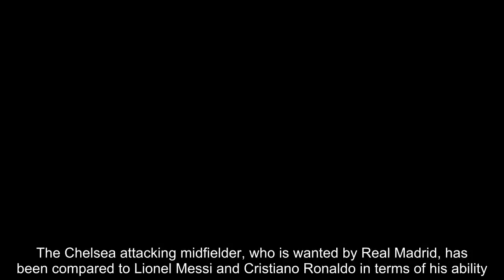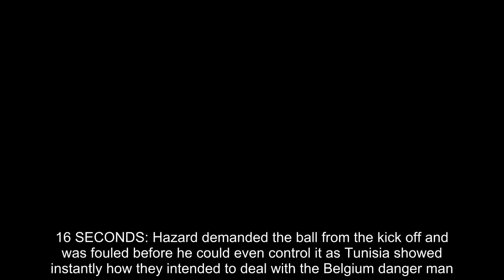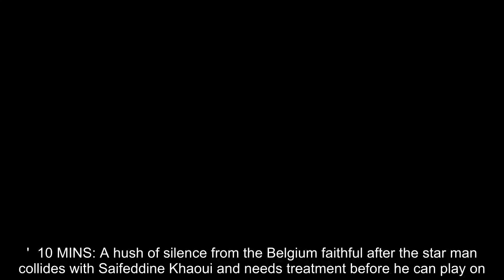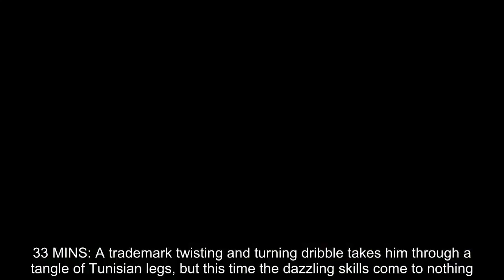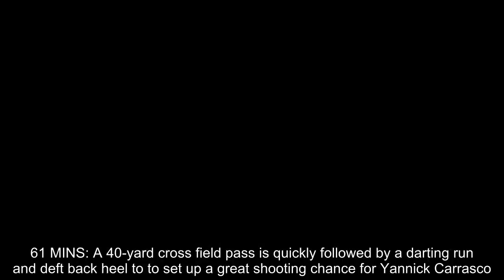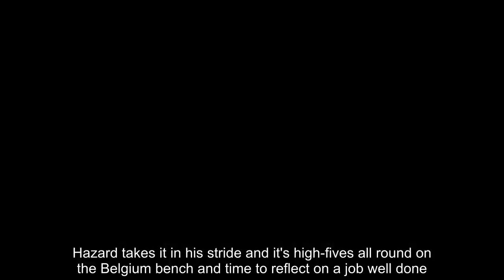Eden Hazard PLAYER WATCH: Belgium captain dazzles against Tunisia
Belgium manager Roberto Martinez has made Eden Hazard his captain in a bid to get the best out of his brilliant No 10.  The Chelsea attacking midfielder, who is wanted by Real Madrid, has been compared to Lionel Messi and Cristiano Ronaldo in terms of his ability.  This World Cup is his chance to justify his billing as one of the best players in the world. And this is how they 27-year-old got on as he won his 88th cap against Tunisia in an intensely humid Spartak Stadium in Moscow.  16 SECONDS: Hazard demanded the ball from the kick off and was fouled before he could even control it as Tunisia showed instantly how they intended to deal with the Belgium danger man.  5 MINS: He is hacked down again – this time winning a penalty from a foul by Syam Ben Youssef. Seemingly the coolest man in this sweltering stadium, Hazard's spot-kick wrong-footed keeper Farouk Ben Mustapha, who sunk to his knees in desperation as the shot flew into the bottom right hand corner of the net for his 27th international goal.  6 MINS: The vocal majority of the big Belgium travelling support break into a chorus of 'Eden, Eden, Eden, Eden, Eden, Eden, Eden Hazard' to the tune of 2 Unlimited's Nineties smash hit 'There's No Limit.'  10 MINS: A hush of silence from the Belgium faithful after the star man collides with Saifeddine Khaoui and needs treatment before he can play on.  13 MINS: The game is still young, but Hazard is fouled for the fifth time and on this occasion American referee Jair Marrufo showed a yellow card to Ferjani Sassi.  27 MINS: Twice in under 60 seconds he sets up chances for Dries Mertens and Axel Witsel with probing passes as he cuts in from his left-hand side attacking role.  33 MINS: A trademark twisting and turning dribble takes him through a tangle of Tunisian legs, but this time the dazzling skills come to nothing.  45 MINS: Shortly before Belgium get their third goal, Hazard breaks superbly from inside his own half and sets Kevin De Bruyne clear to lay on a chance for Romelu Lukaku.  51 MINS: Hazard scores his second and Belgium's fourth after he controls a great pass from Toby Alderweireld and touches the ball past the keeper with his right foot and scores with his left. Footballing poetry in motion.  57 MINS: Ever the perfectionist, he remonstrates with a team-mate for over hitting a pass in his direction. Two goals are clearly not enough for him and with over half an hour to go he wants that hat-trick.  61 MINS: A 40-yard cross field pass is quickly followed by a darting run and deft back heel to to set up a great shooting chance for Yannick Carrasco.  67 MINS: The Belgium fans, subs and coaching staff stand as one as Martinez decides his prize asset deserves a rest ahead of their final group game against England and replaces him with Michy Batshuayi. Hazard takes it in his stride and it's high-fives all round on the Belgium bench and time to reflect on a job well done.  FULL-TIME: Hazard returns to the pitch with his team-mates as they conduct